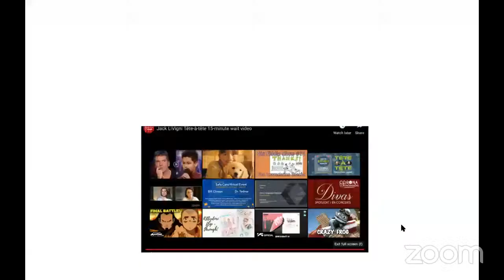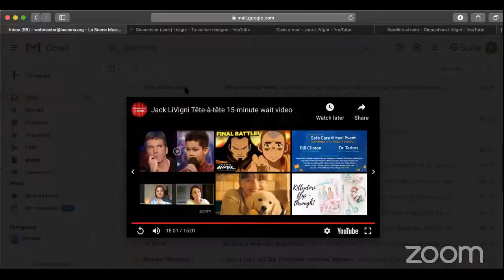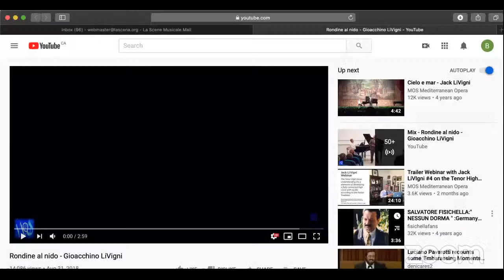Jack LiVigni: La Scena Tête à tête with Don Adriano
English:
The native from Brooklyn, is a graduate of the Academy of Vocal Arts, honed many of his stage and repertoire skills at AVA and began bringing them to the international stage while still a student at AVA.  Mr. Li Vigni made his Metropolitan Opera of New York debut in 2004 in Boris Godunov, and was seen again at the Met in Lohengrin and Parsifal, and covered roles in Nabucco, Ariadne auf Naxos, Rosenkavalier, and Samson et Dalila.

Gioacchino is  also voice instructor for the prestigious Jette Parker Young Artists Program at Royal Opera House Covent Garden in London. He is also on faculty at Curtis Institute of Music in Philadelphia and Brooklyn College CUNY.  He trains many leading vocalists singing on every major operatic stage, and recording for major record labels.  His students have been recent winners and finalists of major competitions like Operalia, Cardiff Singer of the World, and the Francisco Viñas, as well as being part of young artists programs like that of Covent Garden, Bayerische Staatsoper, Deutsche Oper, Komische Oper, Theater an der Wien, Oper Frankfurt, and Stuttgart.

Francais:

Originaire de Brooklyn, Gioacchino est diplômé de l’Academy of Vocal Arts, où il a perfectionné bon nombre de ses compétences de scène et de répertoire et a commencé à les mettre en application sur la scène internationale alors qu'il y étudiait encore. Monsieur LiVigni a fait ses débuts au Metropolitan Opera de New York en 2004 dans Boris Godunov, puis il y est retourné par la suite pour jouer dans Lohengrin and Parsifal. Il a joué divers rôles dans Nabucco, Ariadne auf Naxos, Rosenkavalier et Samson et Dalila.
Gioacchino est également professeur de chant pour le prestigieux programme Jette Parker Young Artists au Royal Opera House Covent Garden à Londres. Il est également membre du corps professoral du Curtis Institute of Music de Philadelphie et du Brooklyn College CUNY. Il forme de nombreux chanteurs de premier plan à chanter sur les plus grandes scènes d'opéra et à enregistrer pour de grandes maisons de disques. Ses étudiants ont été récemment lauréats et finalistes de grands concours comme Operalia, Cardiff Singer of the World et le Francisco Viñas, en plus de faire partie de programmes pour jeunes artistes comme ceux de Covent Garden, Bayerische Staatsoper, Deutsche Oper, Komische Oper, Theatre an der Wien, Oper Frankfurt et Stuttgart.